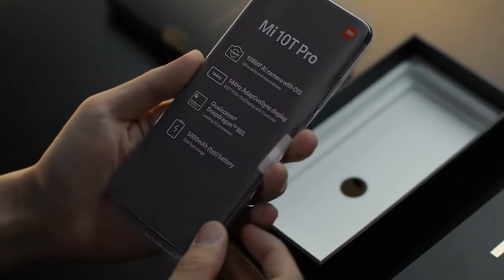Official Unboxing MI 10T | 5G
Unboxing MI 10T | 5G first Look official introduction trailer